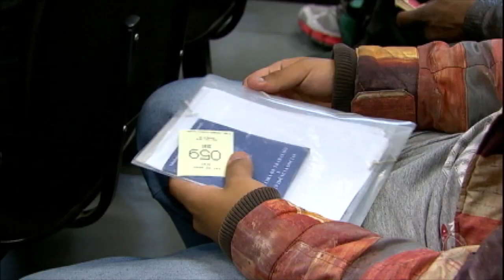Governo libera R$ 16 bilhões do Pis/Pasep para idosos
Depois do FGTS, o Governo decidiu liberar quase R$ 16 bilhões das contas do Pis/Pasep. A medida reduz a idade mínima para o saque, que era de 70 anos, e vai beneficiar quem ainda não se aposentou. Homens, com mais de 65 anos, e mulheres acima dos 62, têm direito ao benefício. O dinheiro estará disponível a partir de outubro e o calendário de saque ainda será divulgado.